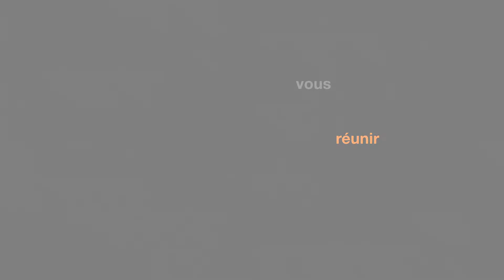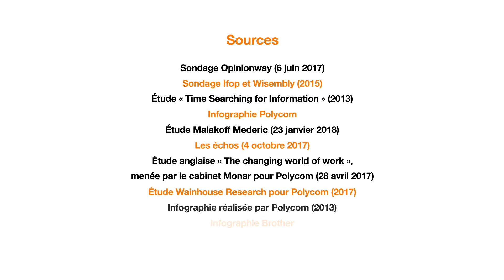Retrouvez le plaisir de vous réunir avec Orange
Orange Business Service développe et commercialise plusieurs solutions de collaboration pour que le temps passé en réunion soit productif et efficace. Des solutions de réunion en audio, visio avec un interlocuteur unique ou un public large.
Découvrez les usages et bénéfices et choisissez la solution qui répond au mieux à vos besoins.